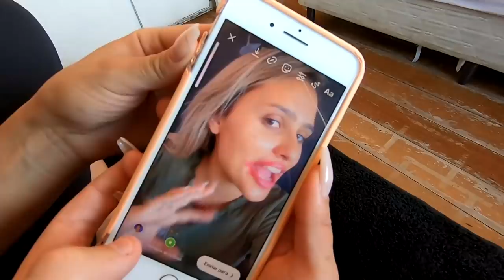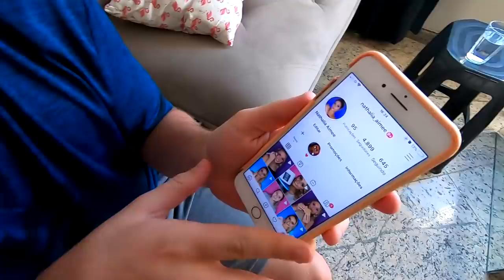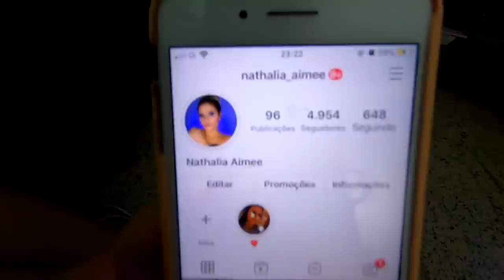MINHA NAMORADA DISSE SIM PRA TUDO QUE EU MANDEI POR UM DIA!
Nesse vídeo eu desafiei minha namorada a dizer sim pra tudo que eu falasse ou pedisse para ela por um dia inteiro, se conseguisse eu pagaria R$1.000 reais, do mesmo jeito que ela me desafiou uma vez.